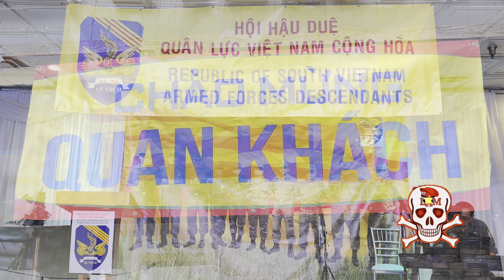Video # 1 : Hội Hậu Duệ QL-VNCH kỷ niệm 1 năm thành lập, Jun 2-2024